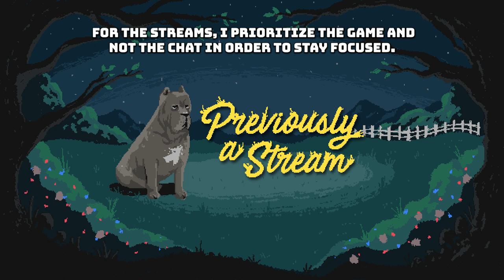Manus, Father Of The Abyss | Dark Souls Remastered Pt. 15 | Marz Plays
In part 15, we finish up Oolacile Township and head into the Chasm of the Abyss where we meet Manus, the Father of the Abyss himself.

Richard Y ▪ Brandon H ▪ CountP ▪ Blake B ▪ Lucid▪ NellY ▪ Roark99 ▪ Espen B ▪ Xeromessiah ▪ JWaggy ▪ Simon ▪ Hamza R ▪ Owen W ▪  95Rockfan ▪ Nicole ▪ Dark Rahl ▪ TheCursedAndTorn ▪ 1baq6 ▪ A.I. Umbra ▪ Devin L ▪ Rafi M ▪ Adam B ▪ Bishop ▪ Antonio A ▪ Pat▪ Wanda ▪ Philipp S ▪ Kay ▪ Lance A ▪ Shiz ▪ Cryora ▪Thomas ▪ Lee N ▪ MetalKharn ▪ Jason L ▪ Roy E ▪ Chris ▪ Jon B ▪ Kintoki ▪ Mike G ▪ Tanner S ▪ ▪ Tristan M ▪ Marc V.D.S ▪ Josh E ▪ John W ▪ Davis R ▪ Nugs ▪ Michael C ▪ Volodymyr K ▪ Alex S ▪ Joshua K  ▪ Dave C ▪ Sherome A.W ▪ Yasmin ▪ Poese ▪ Vinny N ▪ Expedition O ▪ Sergio I ▪ kentarre ▪ Rodrigo F ▪ Rokxp ▪ Septimus C ▪ Jason P ▪ Aj L ▪ Jon R ▪ Sven L ▪ Marc J ▪ Chris H ▪ David H ▪ Thachling ▪ Chris ▪ Gojira ▪ John L ▪ Justin M ▪ Rarn